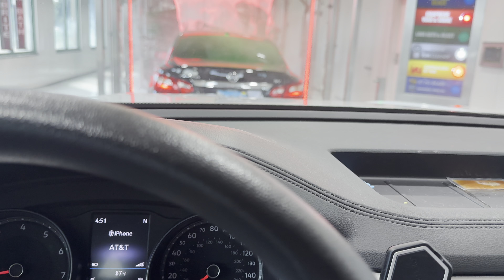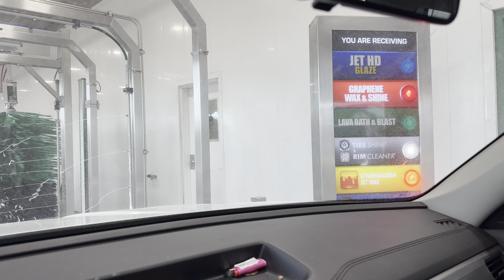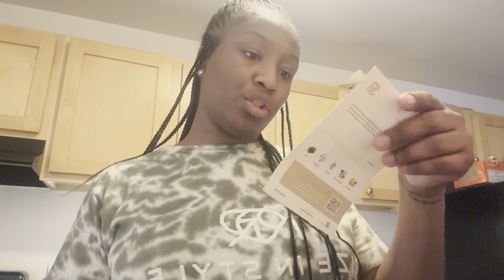Vlog- Story Time! / Park time with Kids / Fireworks / Cooking a Turkey for the first time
Coming back from Africa was a struggle!

My first time cooking a Turkey 🦃

Mommy Daughter moment 💕